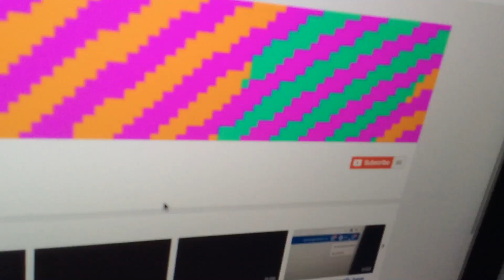This is what you click guys ok the Subscribed button